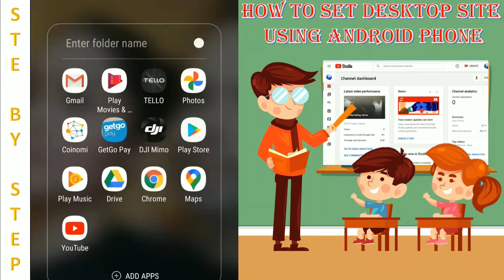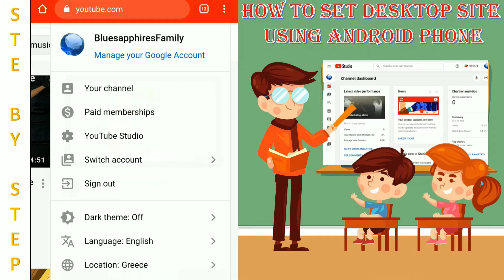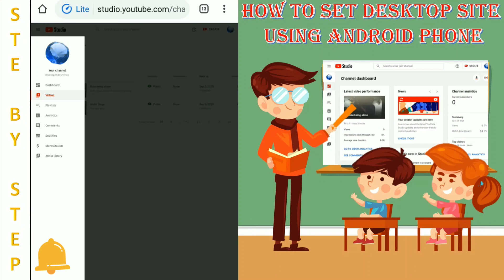How to set a desktop Site using ANDROID phone| CarNel Studios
Hi Guys welcome to our Main Channel !
TRAVEL . FOOD . LIFESTYLE . TUTORIAL'S

 Special Thanks to my VIP Members and big big shout Out please Feel Free to connect with them: